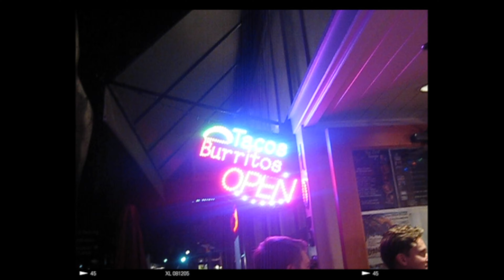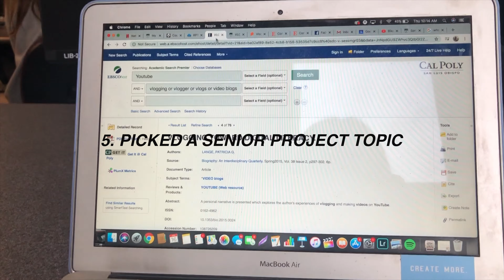15 PEOPLE LIVING IN 1 HOUSE!! EP 2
Another week of winter quarter down and I'm super stoked to have another vlog to show for it! This week we had 15 PEOPLE living in our house, I started a golf class, wore a blue wig downtown and filled the long weekend with lots of wholesome fun. Hope you enjoy!